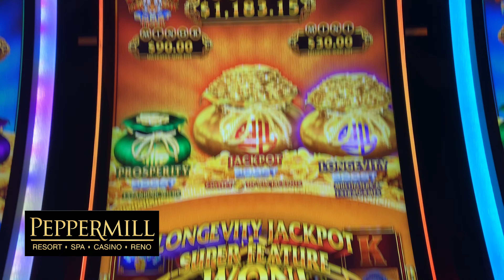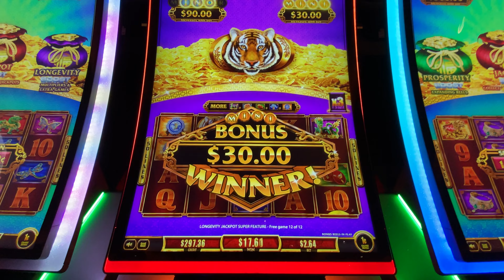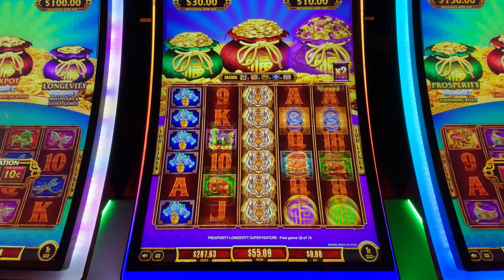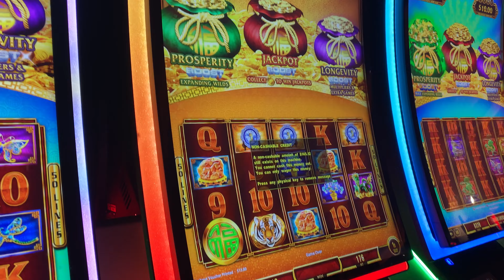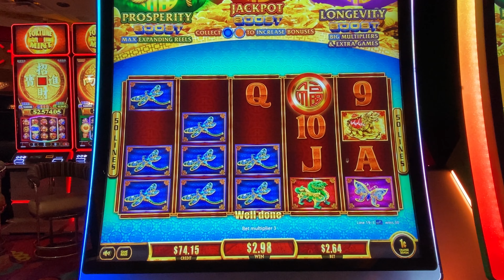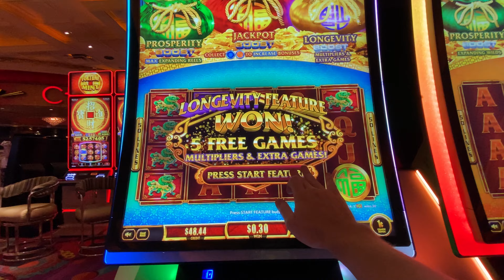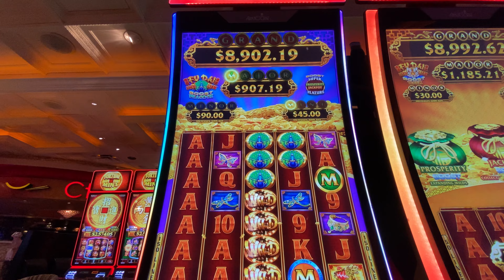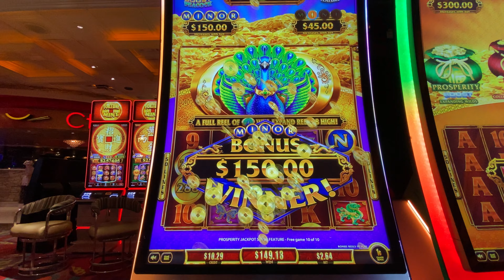I Channeled @LoriLuckbox and Got 2 Jewel Bags!